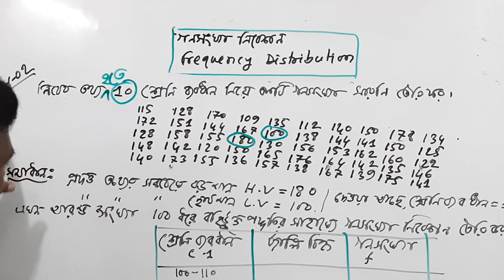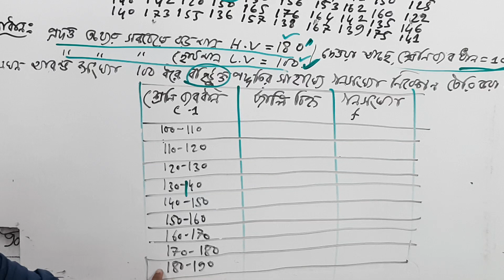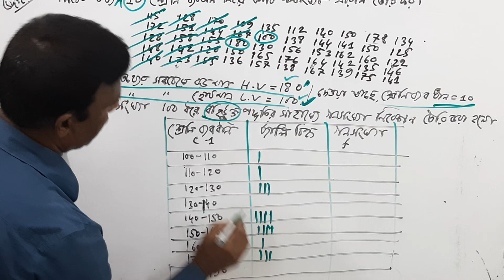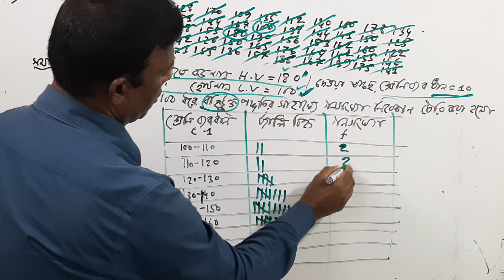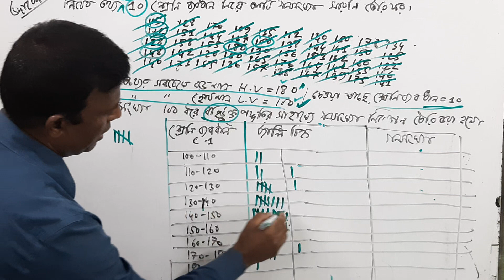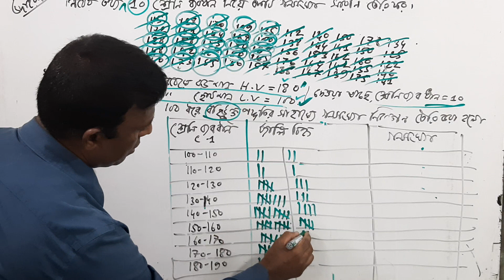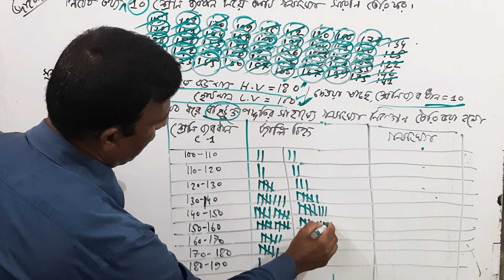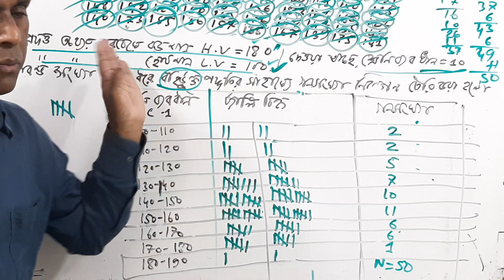গণসংখ্যা নিবেশন (Frequency Distribution): শ্রেণি ব্যবধান (Class interval) উল্লেখ থাকলে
02. গণসংখ্যা নিবেশন (Frequency Distribution) তৈরি: শ্রেণি ব্যবধান (Class Interval) উল্লেখ থাকলে
জাতীয় বিশ্ববিদ্যালয় এব ঢা. বি অধিভুক্ত ৭ কলেজ এর সিলেবাস অনুযায়ী গণসংখ্যা নিবেশন তৈরি, সমাজকর্ম অনার্স ৪র্থ বর্ষ এবঙ সমাজকর্ম মাস্টার্স ১ম পর্ব এর সামাজিক গবেষণা ও পরিসংখ্যান, অনার্স ৩য় বর্ষ রাষ্ট্রবিজ্ঞান এর গবেষণা পদ্ধতি ও পরিসংখ্যান, সমাজবিজ্ঞান অনার্স ২য় বর্ষ এর সামাজিক পরিসংখ্যান, জাতীয় বিশ্ববিদ্যালয় এব ঢা. বি অধিভুক্ত ৭ কলেজ এর সিলেবাস অনুযায়ী ।